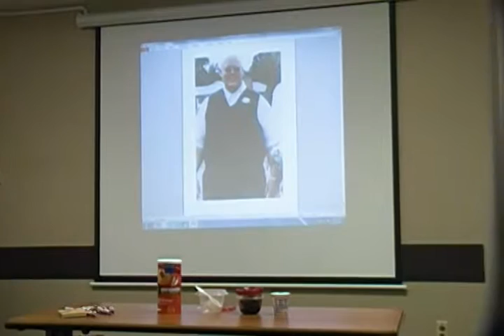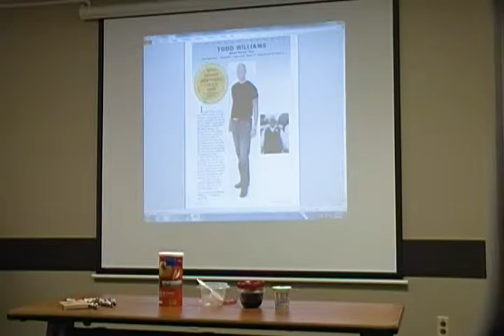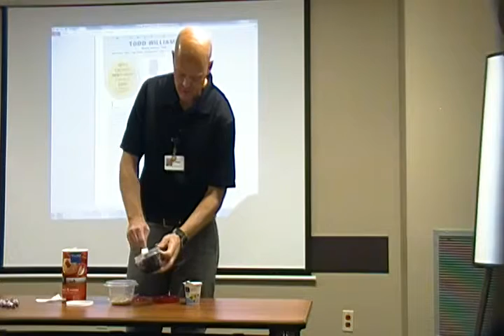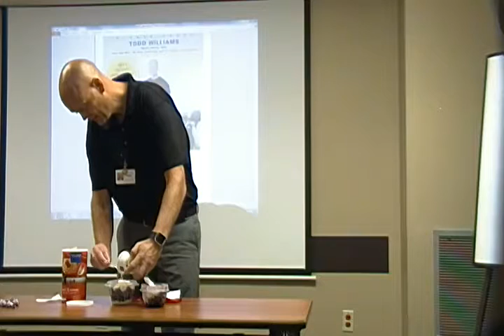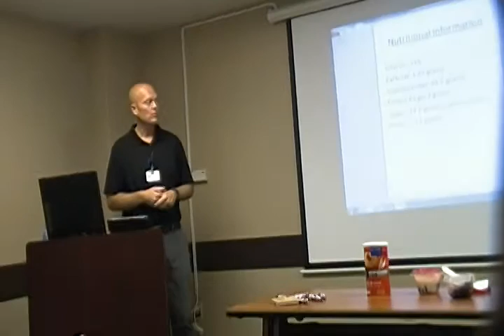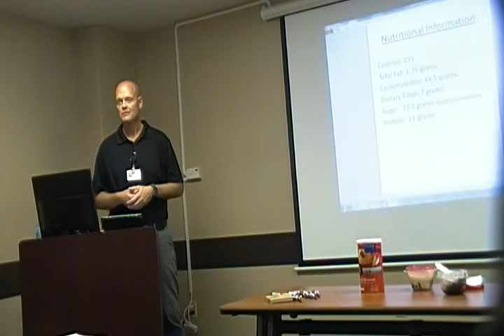How to speech Marion Tech